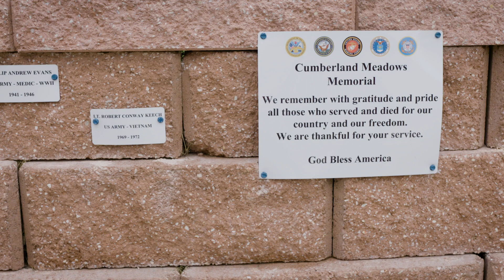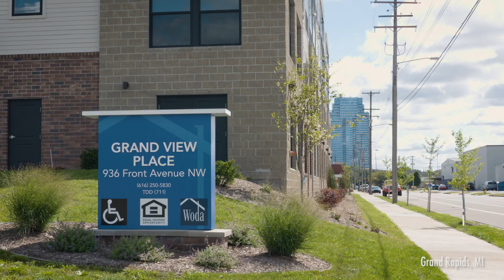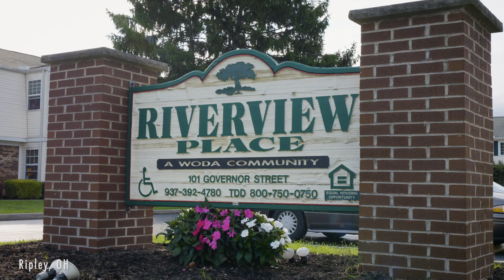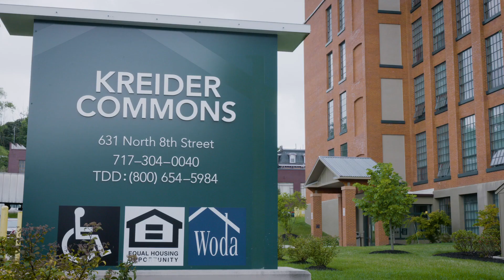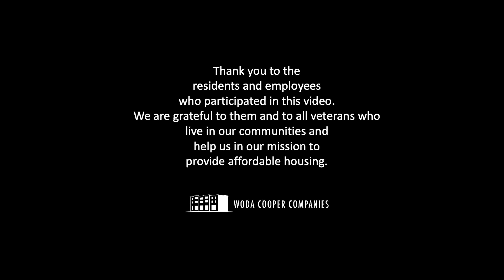Honoring Our Veterans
Woda Cooper Companies presents a short tribute to military veterans in honor of Veterans Day 2020. In this 9-minute film, Honoring Our Veterans, twenty Woda Cooper residents and four employees share personal experiences as veterans and real life stories about the impacts of affordable housing.